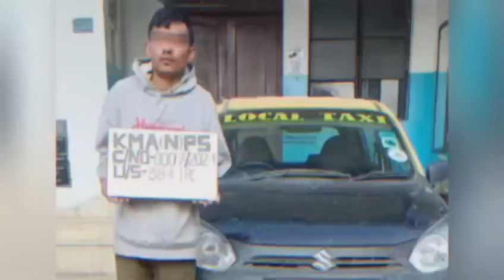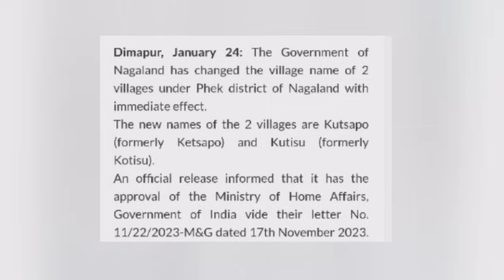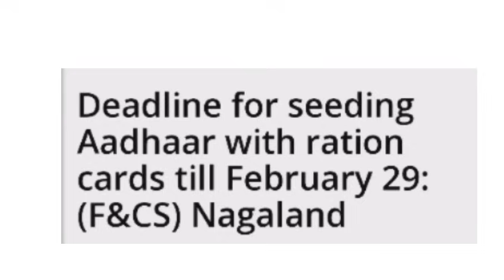Latest Nagamese News//No-270//25//01/24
Follow upl